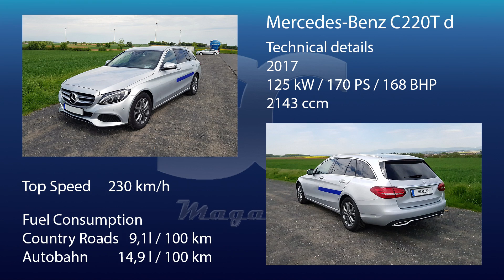Mercedes-Benz C220T d (2017) on German Autobahn - POV Top Speed Drive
Mercedes-Benz C220T d (2017) driven with max speed on the German Autobahn.

Power: ( 125 kW / 170 PS / 168 bhp ) / 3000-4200 rpm
Engine Displacement: 2143 ccm
Torque: 400 Nm/ 1400–2800 rpm
Fuel Consumption: 14,9 l / 100km (15,8 mpg(US))
Driven Top Speed: 228 km/h (142mph)

Mercedes-Benz C220T d (2017) mit Höchstgeschwindigkeit auf der Autobahn.

Leistung: ( 125 kW / 170 PS / 168 bhp ) / 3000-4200 rpm
Hubraum: 2143 ccm
Drehmoment: 400 Nm/ 1400–2800 rpm
Durchschnittsverbrauch: 14,9 l / 100km
Gefahrene Höchstgeschwindigkeit: 228 km/h

Die Tonspur dieses Videos wurde mit einem binauralen Mikrofon aufgenommen, daher unbedingt Kopfhörer benutzen!

Equipment:
* GoPro Headstrap
* GoPro Suction Cup
* GoPro Jaws Flex Clamp
* GoPro Windslayer
* GoPro Tool
* GoPro Mic-Adapter
* Mantona Case

Audio:
* Zoom H2n
* Roland CS-10em

Edit:
-Adobe Premiere Pro CC, Adobe Photoshop CC

*Bei diesen Links handelt es sich um sog. Sollten Sie etwas über diese Links kaufen, bekommen wir eine kleine Provision. Es entstehen dabei keinerlei Extrakosten für Sie!